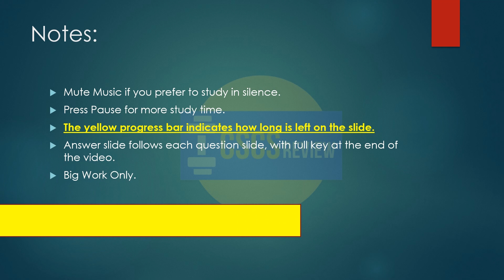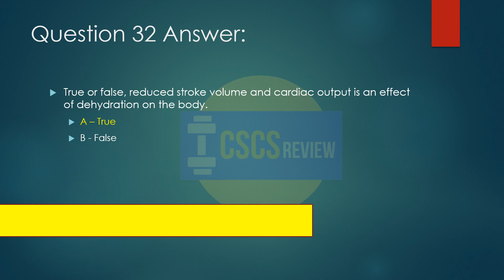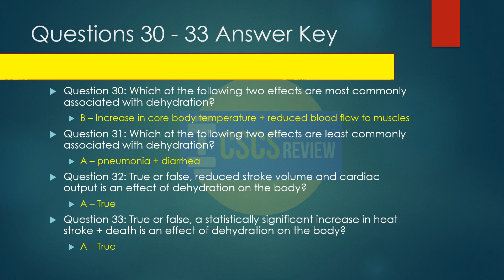Free CSCS Review Chapter 9 Questions 30 33 Dehydration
Chapter 9
Free Questions 30 - 33
Topic: Dehydration

Shoutout Van xo Vibes for the music! Artist link on first slide. Our favorite study/chill music!